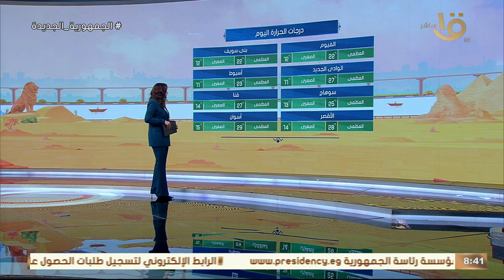انخفاض في درجات الحرارة.. طقس مائل للدفء نهارا على بعض المحافظات تعرف التفاصيل من عضو هيئة الأرصاد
صباح الخير يا مصر | انخفاض في درجات الحرارة.. طقس مائل للدفء نهارا على بعض المحافظات تعرف التفاصيل من عضو هيئة الأرصاد